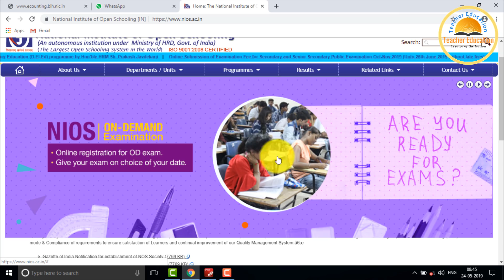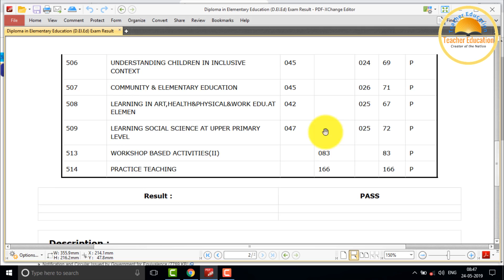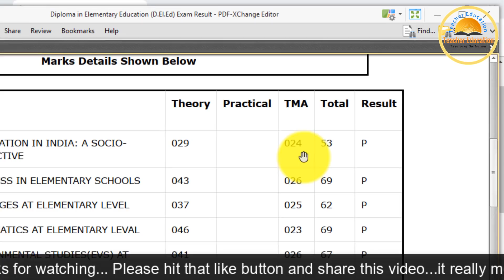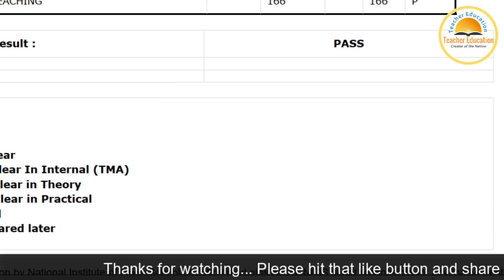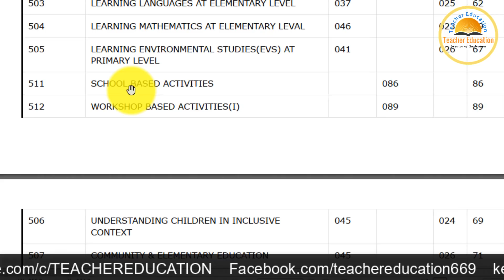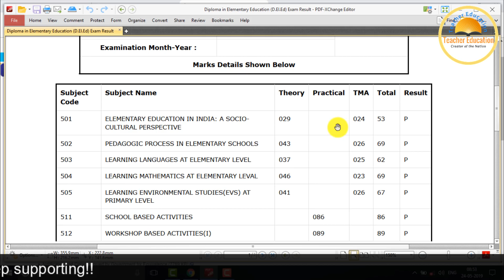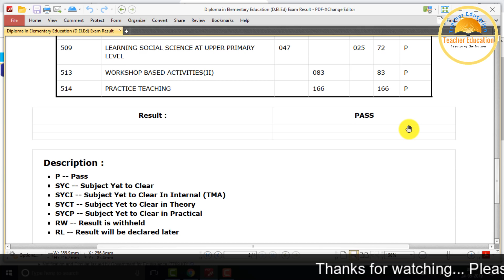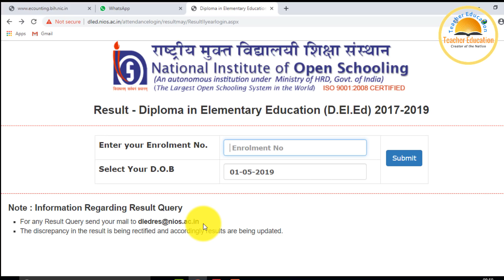AB, SYCT ,SYC ALL Result Problem Solved ||Teacher Education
NIOS Result 4th Semester
NiOS D.el.ed Result Confirmed Date
NIOS Official Result Date
4th Semester NiOS d.el.ed result
4th semester d.el.ed result Date
NiOS d.el.ed confirmed result
NiOS exam Result
NIOS exam march 2019 result
NIOS Result Problem Solved
SYCT, SYCP, SYC, AB, NC, RESULT PROBLEM SOLVED OF NIOS, NIOS RESULT PROBLEM SOLVED,

NIOS Result 4th Semester,NiOS D.el.ed,Result Confirmed Date,NIOS Official Result Date,4th Semester NiOS d.el.ed result,4th semester d.el.ed result Date,NiOS d.el.ed confirmed result,
NiOS exam Result,
NIOS exam march 2019 result, AB,SYC,SYCT,SYCP,AB,SYCI,